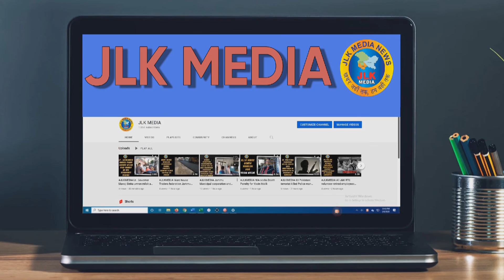JLKMEDIA Dr Raghav Langer starts Langer for Shri Amarnath devotees opposite Vaishnavi Dham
Dr Raghav Langer starts Langer for Shri Amarnath devotees opposite Vaishnavi Dham near Railway Station